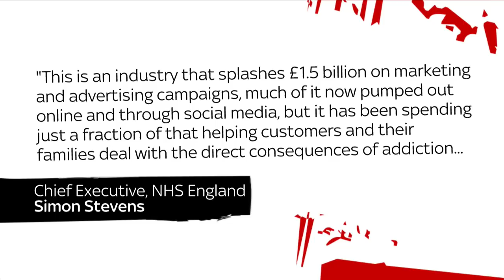Is gambling out of control? | The Pledge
Greg Dyke thinks both Tory and Labour governments have played their part in "liberalising gambling".

He thinks action needs to be taken to stop it from "damaging our society" - even more than it already has.

and download our apps